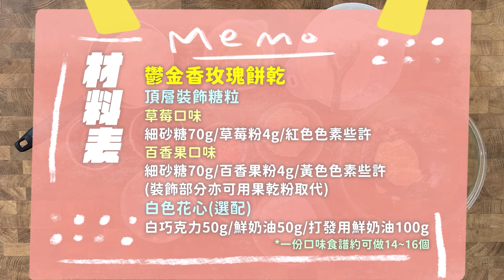鬱金香玫瑰餅乾，關鍵技法是…？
東京人氣伴手禮，免排隊自己做
鬱金香玫瑰餅乾，帶你破解關鍵技法

拿麼好吃【柚子重抹茶白巧】新口味上市🍪
⏰6/15-6/20 同步推出3重優惠
🔸新口味嘗鮮價9折
🔸618年中慶任選2件超取免運費
🔸任選3件以上再享9折again
鬱金香玫瑰餅乾材料表
一份口味食譜約可做14~16個
草莓覆盆子口味餅乾:
無鹽奶油50g/糖粉50g/蛋白50g/低筋麵粉30g/杏仁粉25g/覆盆子粉3g/草莓粉3g/紅色色素些許
百香果芒果口味餅乾:
無鹽奶油50g/糖粉50g/蛋白50g/低筋麵粉30g/杏仁粉25g/百香果粉3g/芒果粉3g/黃色色素些許

150度烘烤9分鐘至邊緣上色
草莓覆盆子內餡:
草莓巧克力25g/覆盆子巧克力25g/鮮奶油50g/打發用鮮奶油100g/粉紅色色素些許
百香果內餡:
百香果巧克力50g/鮮奶油50g/打發用鮮奶油100g/黃色色素些許
夾心酥餅:
現成酥皮1張/糖粉些許
190度烘烤9分鐘
頂層裝飾糖粒
草莓口味:
細砂糖70g/草莓粉4g/紅色色素些許
百香果口味:
細砂糖70g/百香果粉4g/黃色色素些許
(裝飾部分亦可用果乾粉取代)
白色花心(選配):
白巧克力50g/鮮奶油50g/打發用鮮奶油100g/

每週四和週日晚上更新，更多花絮請追蹤⬇⬇⬇
拿拿摳👉nanacowhiteeyes
大白IG👉mr.dabaid
TACO IG👉albertchang0219